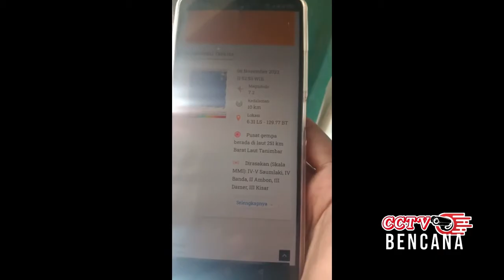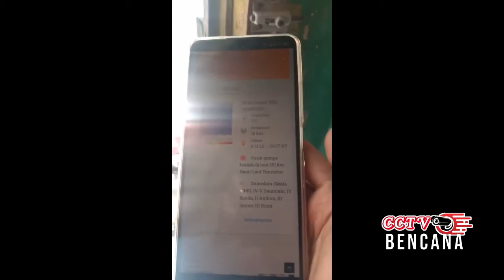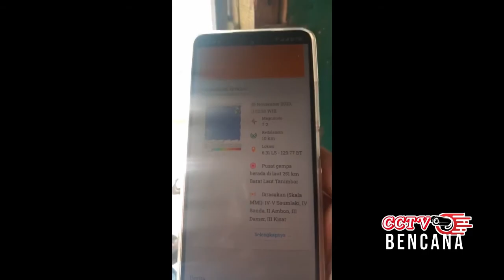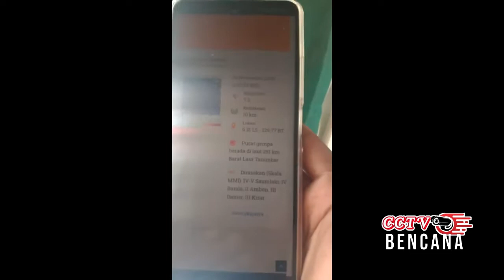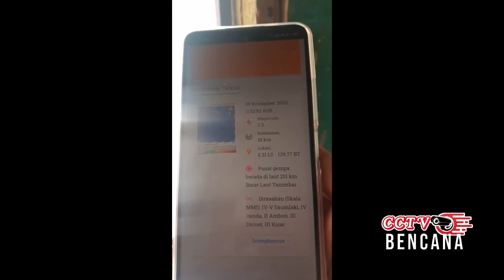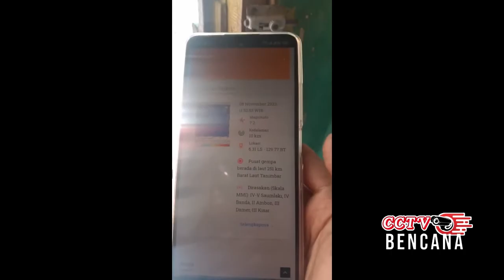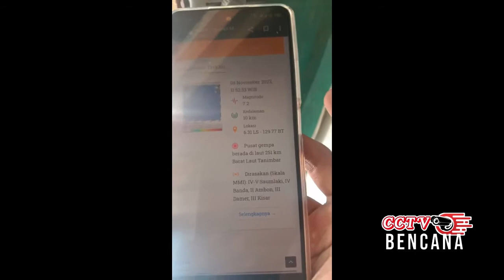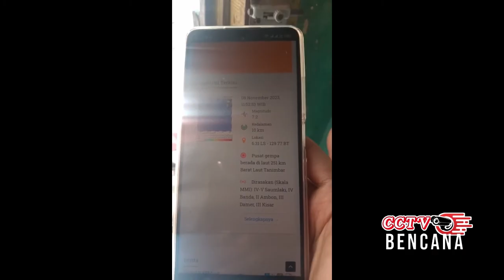BARU SAJA SUKABUMI MERONTA²,GEMPA MAGNITUDE 8,6 HANTAM JAWA BARAT PAGI INI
banjir bandang
gunung meletus
gelombang tinggi hari ini
ombak meluap
gelombang tinggi
gempa hari ini
gempa
fenomena alam hari ini
fenomena alam
angin kencang hari ini
angin kencang
puting beliung hari ini
puting beliung
berita terbaru
angin topan